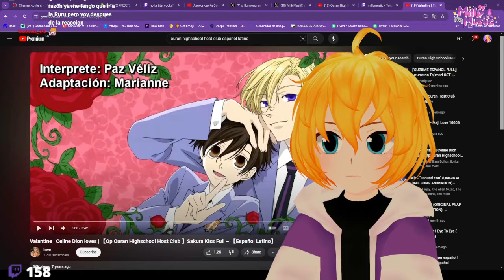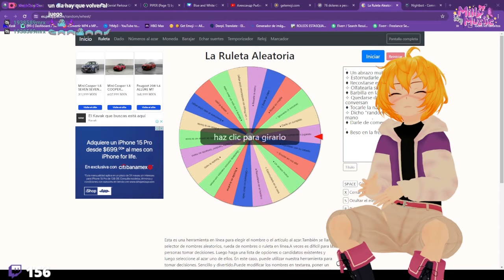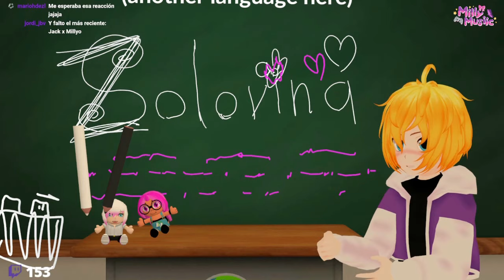MILLYO REACCIONO A TODOS SUS SHIPS